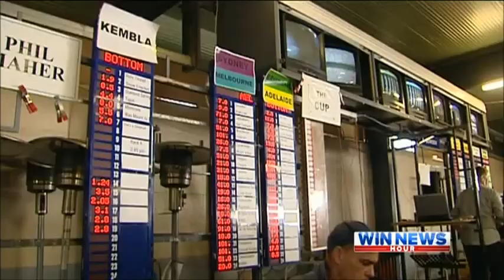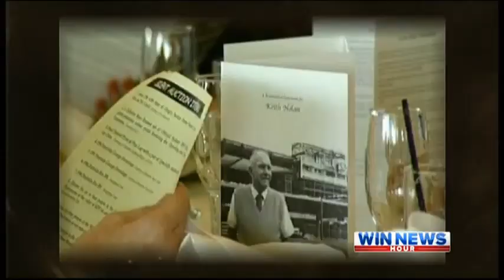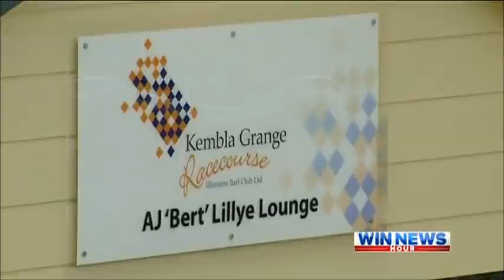WIN News Illawarra - 100 Years Kembla Grange Racecourse special report #5 (22/3/2013)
100th anniversary of Kembla Grange Racecourse.